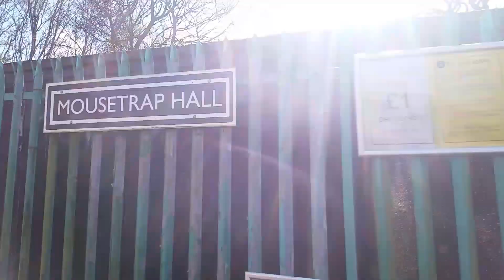Toby the tram train ride on Halton miniature railway near Runcorn ski centre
Boys day out today we to a ride on the halton miniature railway. Toby worked hard to give us a nice smooth trip. Boys had fun. This is a passengers eye view of the journey.